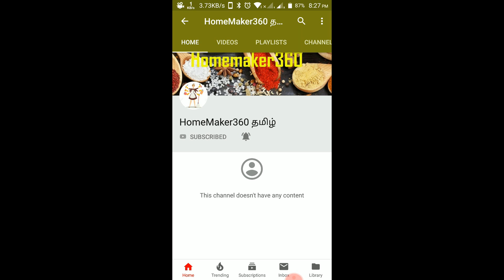குண்டு மல்லி செடியில் நிறைய பூக்கள் பூக்க | Malligai Chedi Maintenance | Jasmine Plant Care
Malligai Chedi Valarpu Murai  | Jasmine Plant Care In Tamil